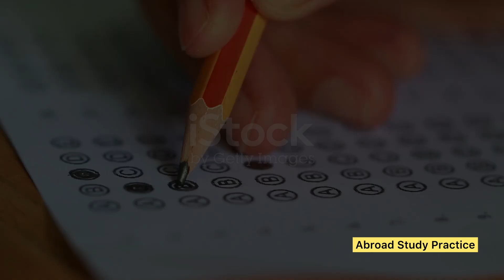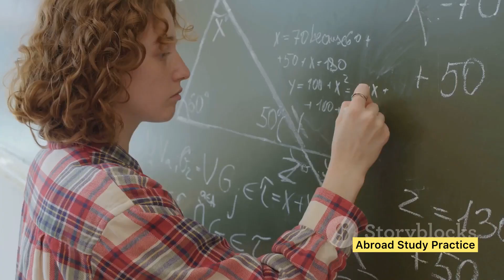10 Master tips to ace your GRE exam | Ielts India | British Council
Explore comprehensive insights into GRE exam preparation in this informative video. From effective study strategies to tackling challenging sections, we've got you covered. Join us on this journey to boost your GRE score and enhance your graduate school prospects.